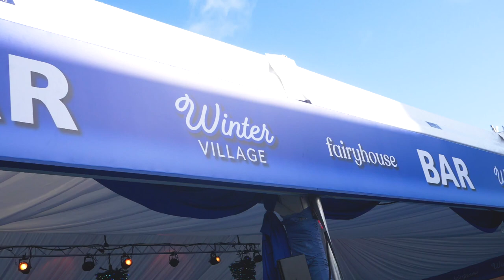Winter Village | Fairyhouse Winter Festival 2021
A look back at our wonderful Winter Village at the Winter Festival 2021